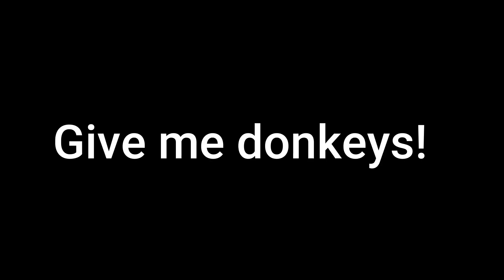Who Makes a Better Audience for a Performer Donkeys or People?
I have been a performer of one kind or another for many years.  I know how to behave as a member of an audience, but it seems to me not many other people do.  This video shows donkeys and people in the presence of beautiful music.  Who responds best?

She plays the violin "O Sole Mio" in harmony with donkeys